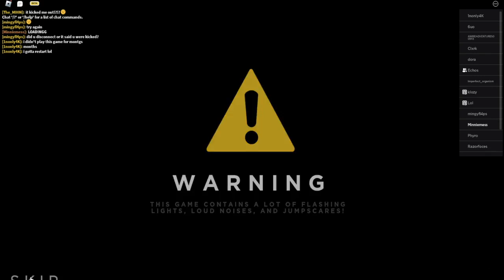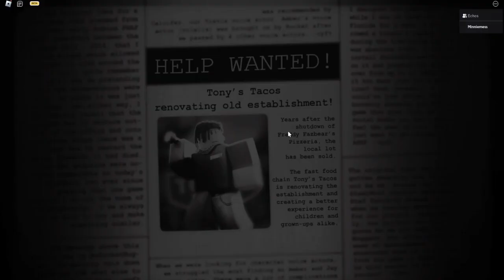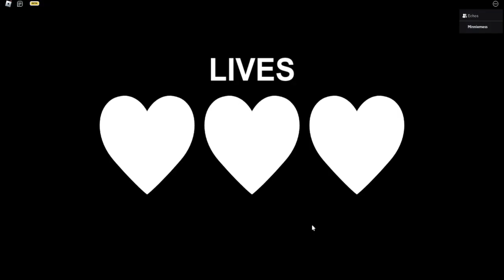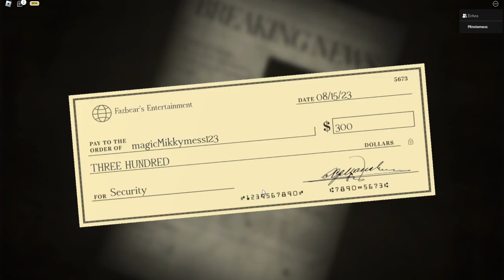A Scared Baddie - FNAF (I HATE FREDDY!!!)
I held my screams DOWNNNN...